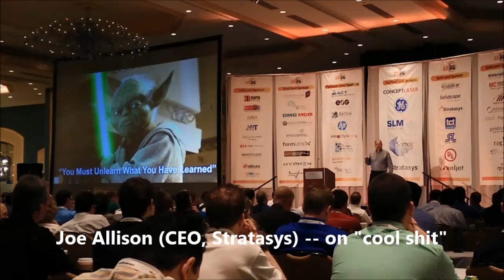[James Hobson] at AMUG Conference 2015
Hackaday's [James Hobson] attended the Additive Manufacturing User Group conference in Jacksonville, Florida this April. Industrial Grade 3D printing is what this is all about.

The video shows off a bit of the conference and some booths to start. Where it gets really interesting is the workshops. [James] tried his hand at silicone mold making... and cast parts in pewter which was melted in a microwave before being poured in 3D Printed sand molds!